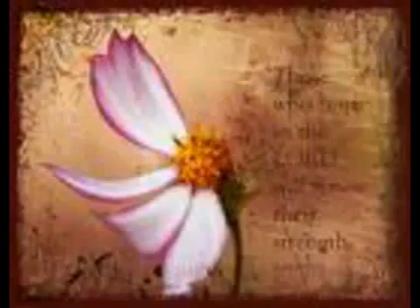Visirunu mal pethi mp4